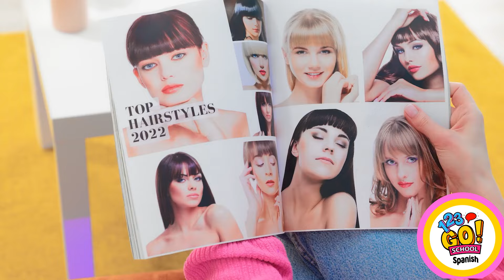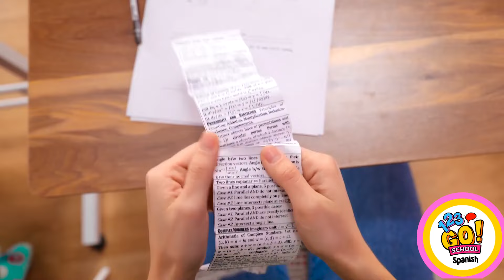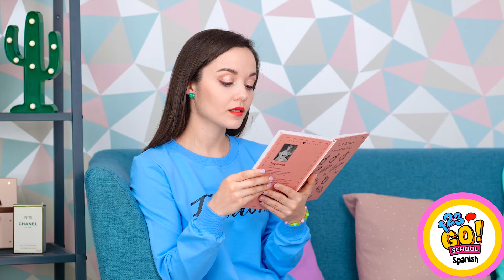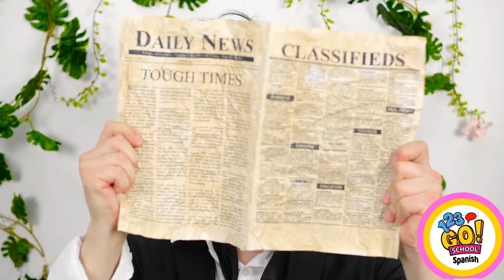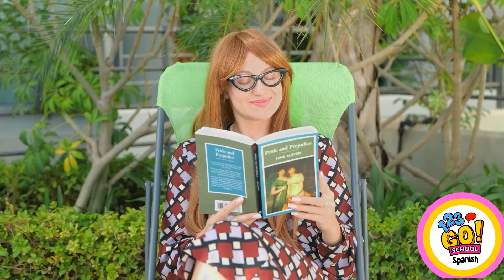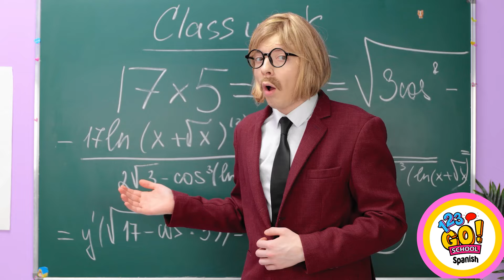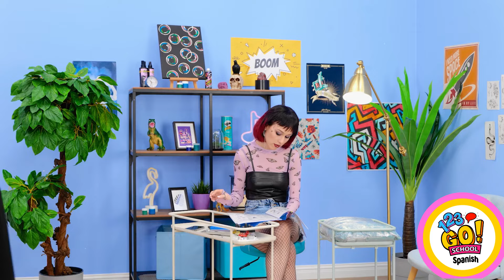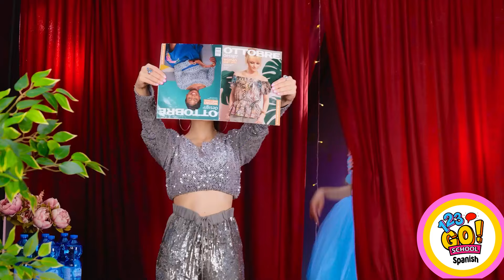TRUCOS PARA CHICAS || ¡Tips para el cabello! Probamos trucos de belleza virales por 123 GO! SCHOOL